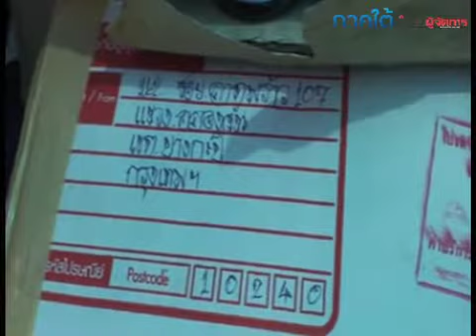จับสินค้าเถือนหาดใหญ่